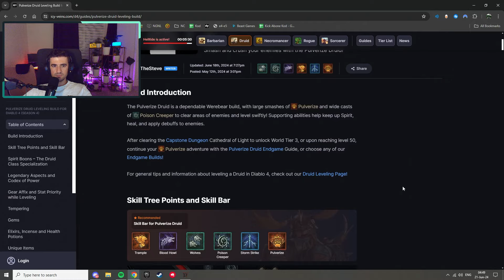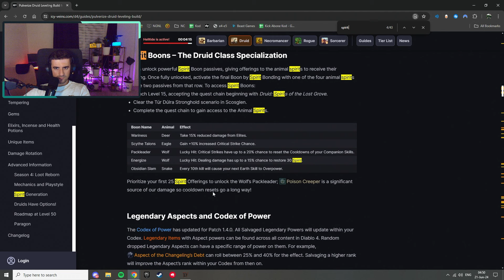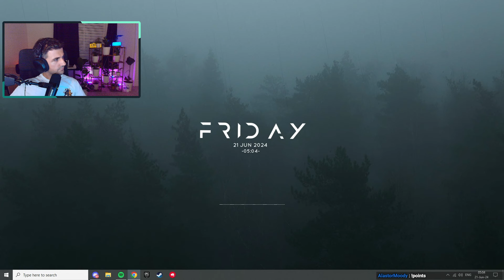GÖKHAN ÖNER DİABLO IV OYNUYOR BÖLÜM 2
Merhabalar videoya hoş geldin. Bu videoda (video konusu) . Umarım keyifli bir şekilde izlersin.